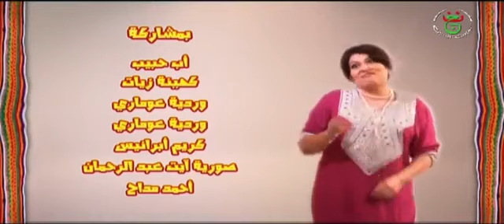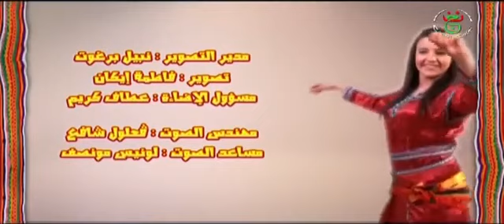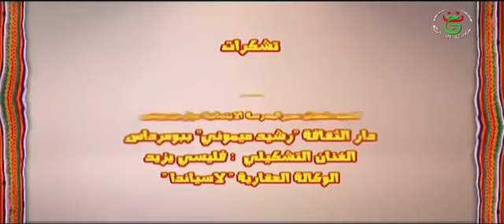série kabyle [ na za3zi ]-[ épisoude 12 ]-[ saison 1 ] complet HD 1080